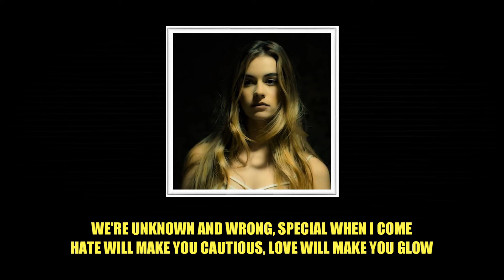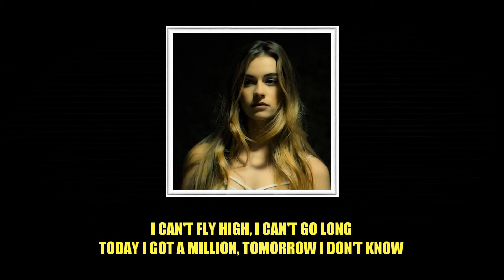LEA RUE - REALITY